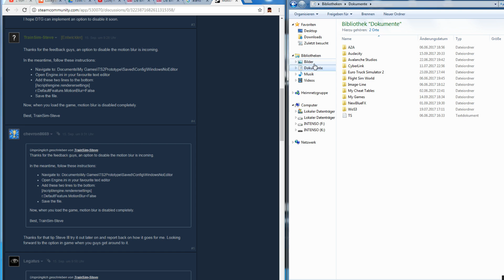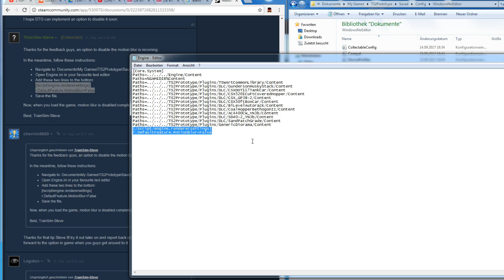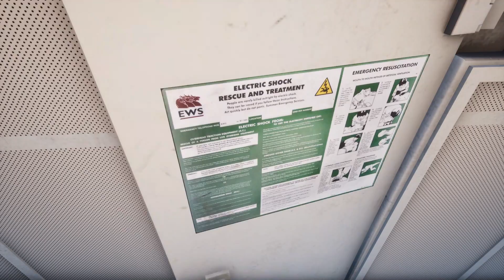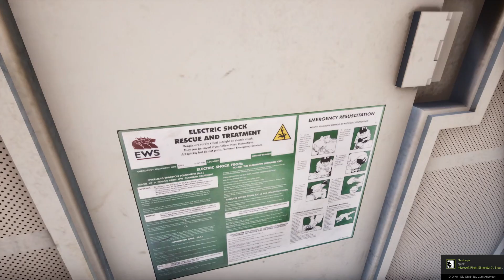TRAIN SIM WORLD: Great Western Express #9 - Abschleppdienst mit der Class 66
In dem Szenario "Schleppseil" müssen wir mit einer Class 66 eine Class 43 abschleppen. Wie das in Train Sim World vonstatten geht, zeigen wir innerhalb der nächsten Folgen.
►Train Sim World-Videos ►Train Sim World: Great Western Express ►Train Sim World
Train Sim World: Great Western Express ist die Erweiterung für den bekannten Zug-Simulator, die erste Personenzüge ins Spiel bringt und damit auch Fahrgäste. Ausstattung und Detailgrad der Züge suchen genauso wie die Grafik bei Simulationen ihres gleichen. Der DLC ermöglicht es sowohl Nah- als auch Fernverkehrszüge zu steuern – und dabei kann man sich komplett frei bewegen, Türen öffnen, Hebel bedienen usw.  In der Produktbeschreibung zur TSW-Erweiterung heißt es:  Übernehmen Sie die Kontrolle über den ikonischen Great Western HST und steuern Sie diesen von London Paddington aus mit bis zu 125 mph (201 km/h) entlang der Great Western Main Line.Sie wurden eingeladen, für die Great Western Railways als Lokführer auf einer von Großbritanniens belebtesten Eisenbahnstrecken zu arbeiten. Mit einem Fahrplan, den es einzuhalten gilt, und Tausenden von Fahrgästen, die pünktlich transportiert werden müssen, werden Ihre Fähigkeiten, Konzentration und Ausdauer bis an ihre Grenzen getestet. Vom belebten Endpunkt der Strecke in London Paddington aus müssen Sie mit dem intensiven Verkehr und einschränkenden Signalen zurechtkommen, sich an die Regeln halten sowie die Nerven behalten.Erleben Sie eine vollen „Arbeitsag“ im Fahrplan-Modus, der einen kompletten auf dem echten Bahnbetrieb basierenden 24-stündigen Fahrplan nachbildet. Steigen Sie in eine Auswahl von Zügen ein und aus, während diese ihren Dienst verrichten. Steuern Sie selbst oder fahren Sie einfach mit – Sie haben die Wahl.Angetrieben von der neuen SimuGraph® Fahrzeugdynamik-Engine von Dovetail Games und der Unreal Engine 4®-Technologie nutzt Train Sim World Daten der realen Welt, um die Leistung, die Klänge und die Atmosphäre echter Züge nachzubilden.Train Sim World richtet sich an Spieler aller Fertigkeitsstufen und beinhaltet sieben Tutorials mit Anleitungen, die alles vermitteln: Vom Umgang mit der Software für Einsteiger bis zum Steuern der Lokomotiven für erfahrenere Spieler. Steigen Sie in den Führerstand dreier völlig unterschiedlicher Lokomotiven, erleben Sie den Nervenkitzel hoher Geschwindigkeiten oder den Druck pünktlich anzukommen. Leben Sie Ihre Träume aus beim Erkunden der hochdetaillierten und umfassenden Umgebung. Erkunden Sie alle Regionen im Great Western Express!

TEAMSPEAK:
►IP: nordrheintvplay.gportal.de